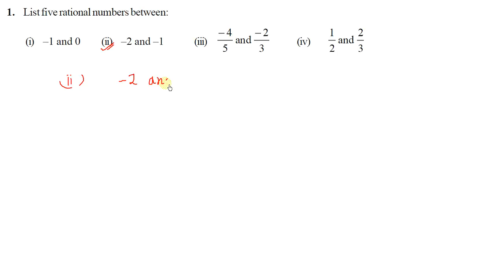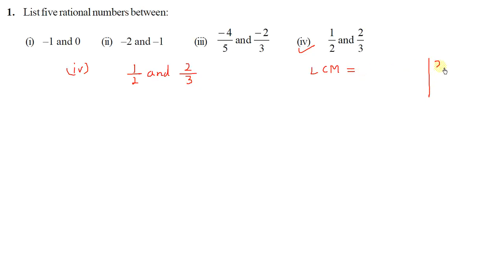Class 7 Maths Exercise 9.1, Q. 1 and 2 (NCERT) Rational Numbers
Chapter 11 (Perimeter and Area)

class 7 maths rational number
NCERT maths class 7 rational numbers
7th class maths ncert solution chapter 9 exercise 9.1 q 1 and 2